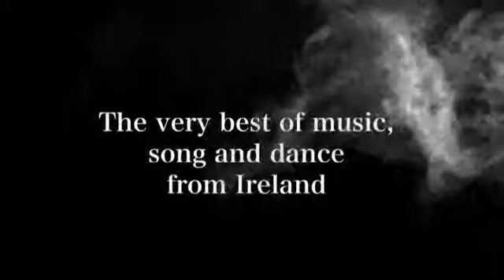Dance of Desire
The exciting, fast-paced Irish dance troupe, Dance of Desire, is represented by CMI Entertainment, Inc.